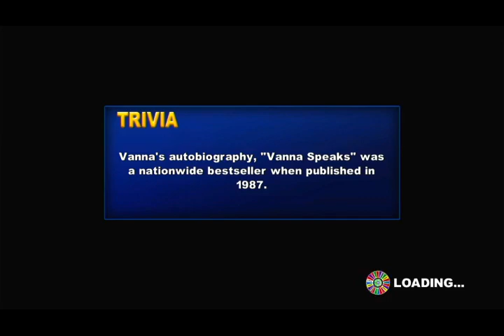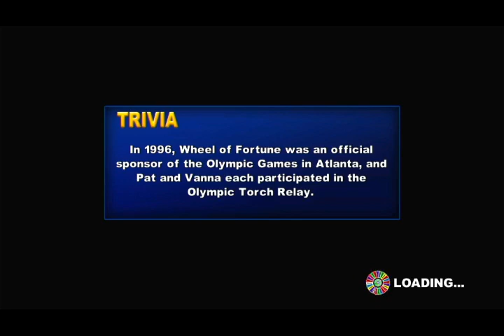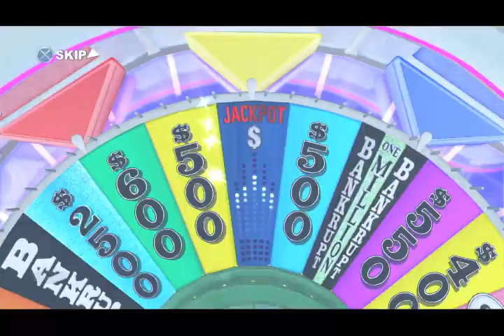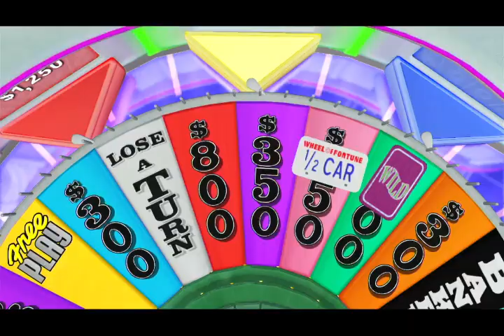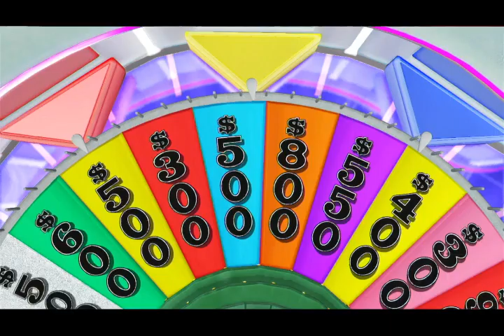Aubrey Scott's 2022 Thanksgiving Special (Part 88)